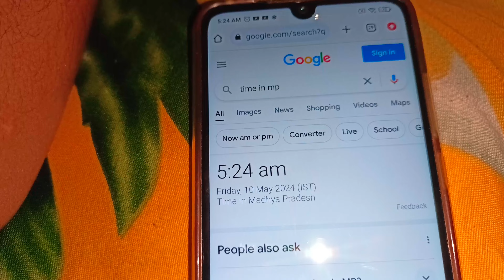मैने🤔 कहां से और कब अपनी study की?? early morning study routine vlog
study vlog
early morning study routine vlog
morning study routine vlog
mother aspirant life struggle
govt job aspirant mother